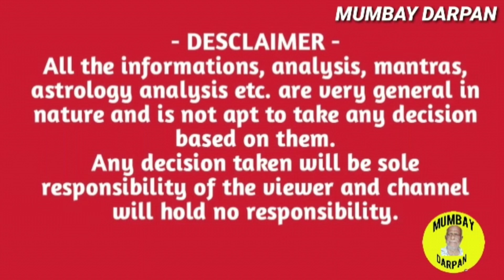കന്നി രാശി :: ജൂലൈ 2023 :: സംപൂര്‍ണ്ണ രാശിഫലങ്ങള്‍.